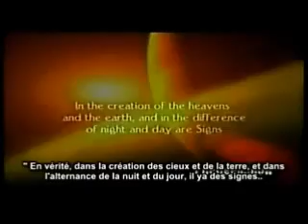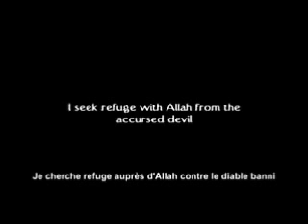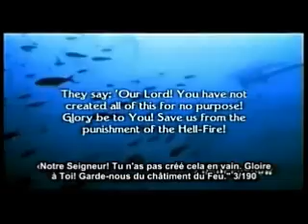american ex youth minister converts to islam. part 2